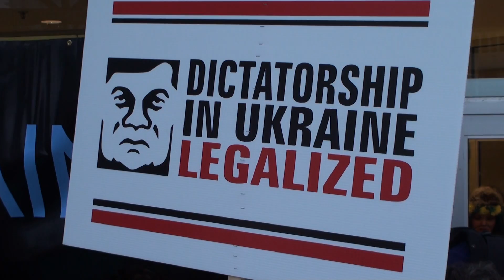Paul Grod / Павло Ґрод / MAIDAN-МАЙДАН-Торонто- Президент Конґресу Українців Канади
Paul Grod / Павло Ґрод / MAIDAN-МАЙДАН-Торонто- Президент Конґресу Українців Канади / President Ukrainian Canadian Congress
Euromaidan / Євромайдан ТОРОНТО
SUNDAY JANUARY 19th, 2014 - 3pm.
Consulate General of Ukraine in Toronto
Address: 2275 Lakeshore Blvd West, Suite 301
Toronto, ON, M8V 3Y3
★ STAND WITH UKRAINIAN PEOPLE ★ РАЗОМ СИЛА ★ SUN JAN 19th - 3PM ★
STAND WITH UKRAINIAN PEOPLE!
РАЗОМ СИЛА!
МАЙДАН ТАМ ДЕ МИ!